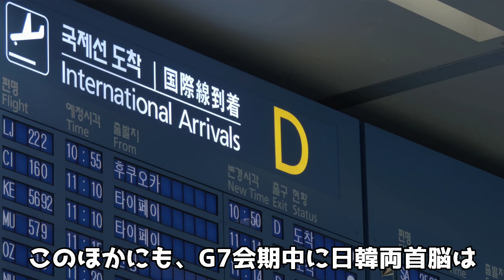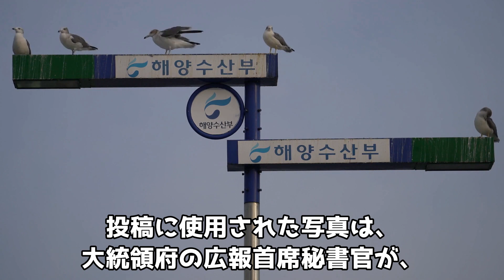【韓国】G7集合写真を無断編集してバレ炎上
韓国がG7に招待されたことに舞い上がったのか、
さっそくSNSを通じて現地での様子を報告していたのだが、
その投稿内容が物議を醸している
投稿に使用された写真は、大統領府の広報首席秘書官が、
G7に出席した各首脳らの集合写真を“無断編集”したもので、
南アフリカ共和国のラマポーサ大統領だけが切り取られて
“そこにいない”ことになっていた。

この写真をめぐって、韓国政府は最前列の文在寅大統領を中央に置き、
後列の菅首相を隅に置くことで
日本より韓国が“格上”になったことをアピールする狙いがあったのかもしれない
といった指摘が浮上。